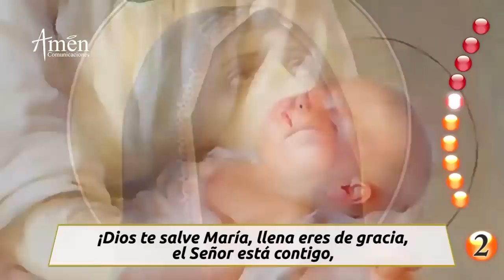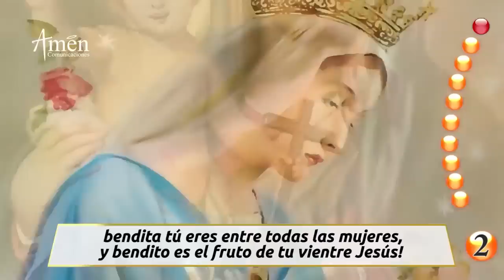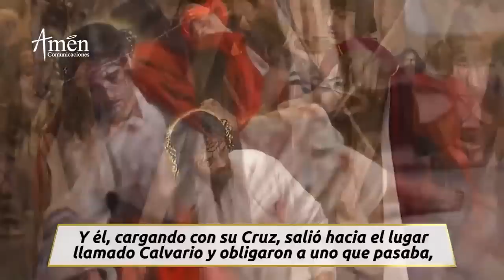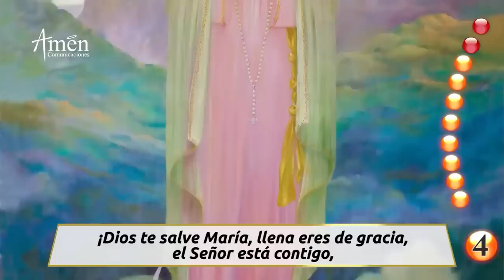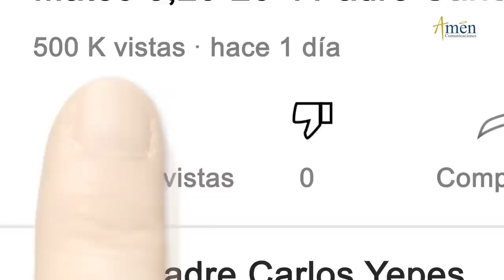Santo Rosario de Hoy Martes 23 de Agosto 2022 l Misterios Dolorosos l Padre Carlos Yepes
👉Misterios Dolorosos